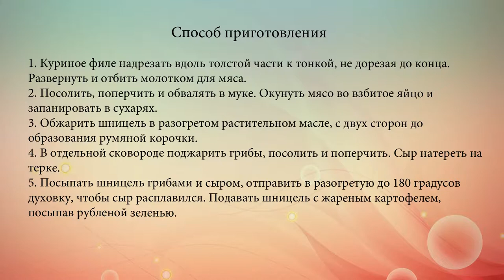Куриный шницель с грибами и сыром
Поджаристый куриный шницель в панировке, запеченный вместе с грибами и сыром.